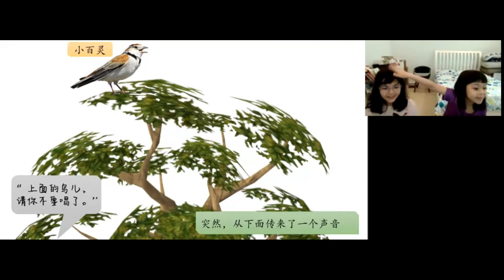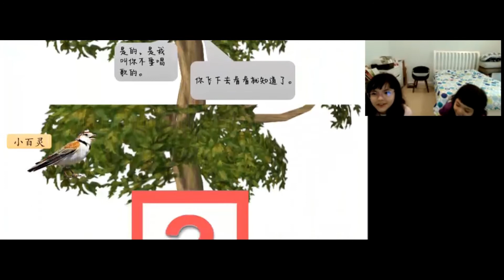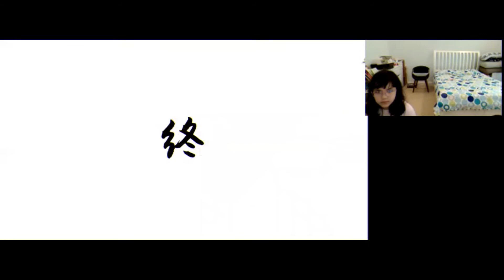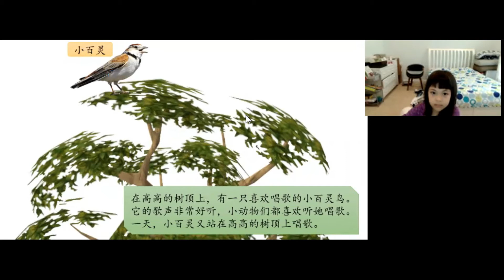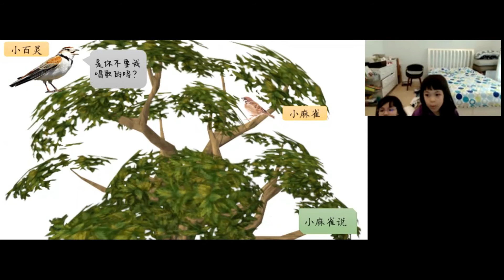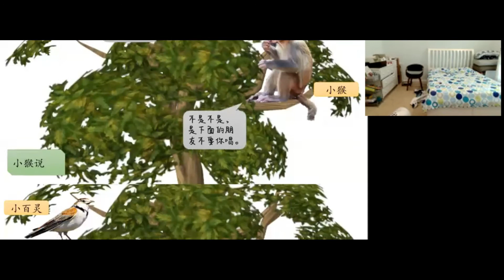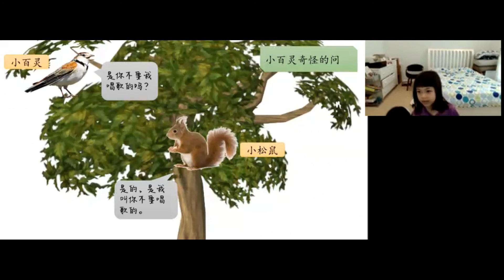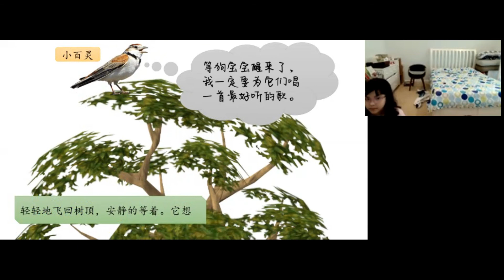《爱唱歌的小百灵》 中文学习